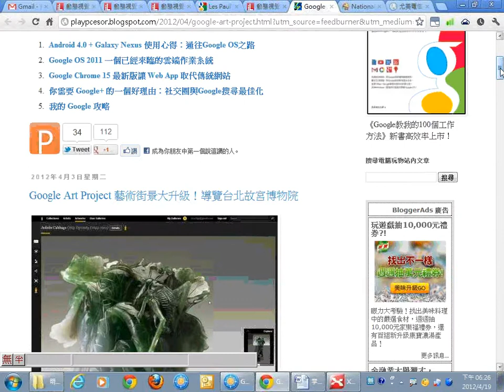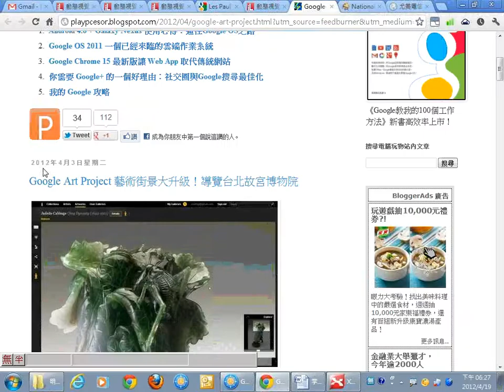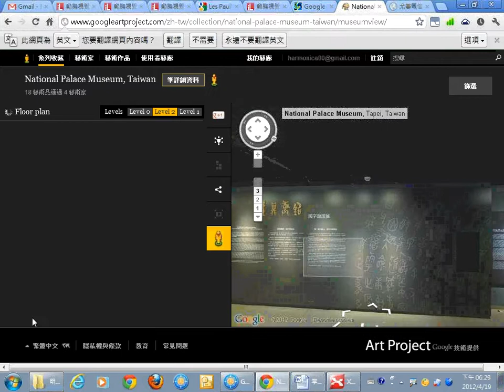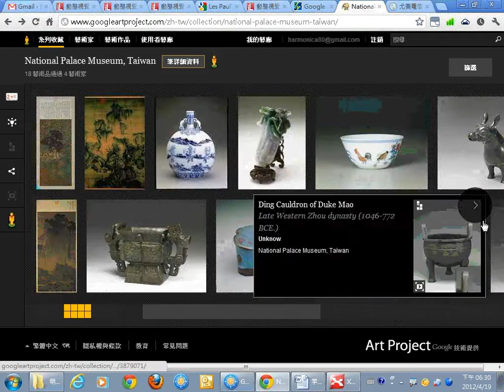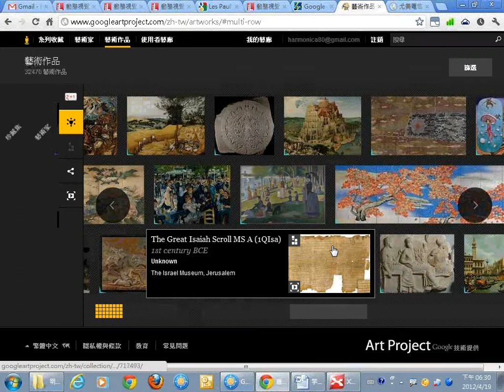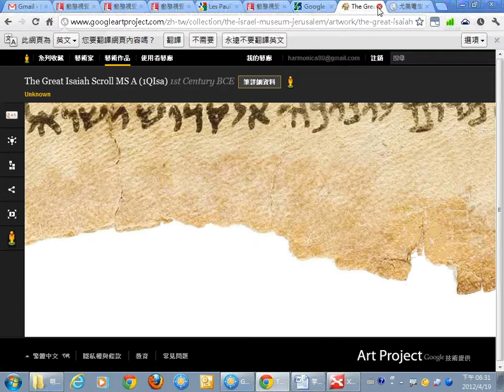03Google Art Project 藝術街景大升級.wmv